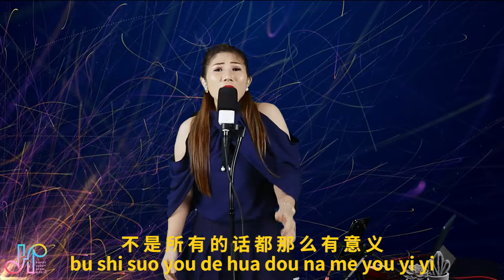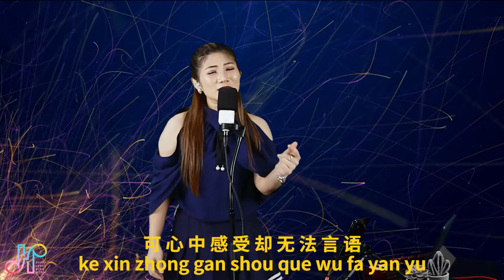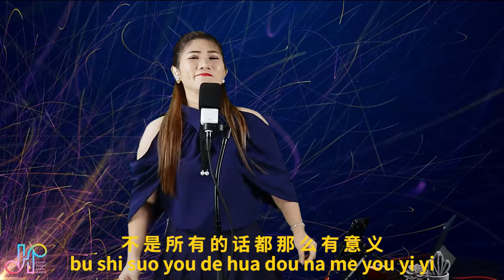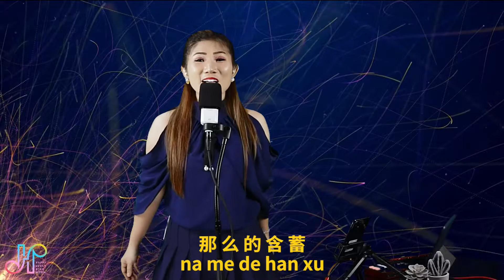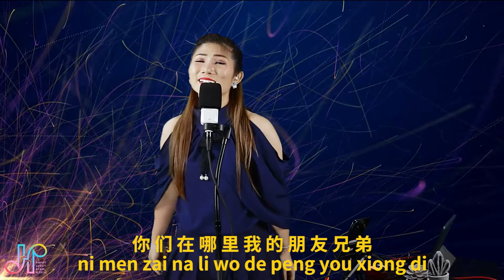Si Hai 四海 Cover by Lim Mei Ven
Judul: Si Hai 四海
Singer: Gao Jin 高进

Happy Lucky Star Media Happy Everyday